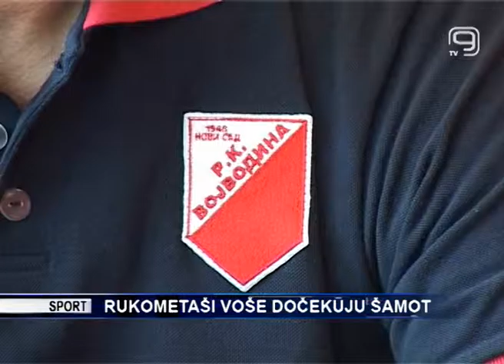TV KANAL 9, NOVI SAD: RUKOMETAŠI VOŠE DOČEKUJU ŠAMOT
U okviru 12.kola Superlige rukometaši Vojvodine u nedelju na Slanoj Bari dočekuju ekipu Šamota.